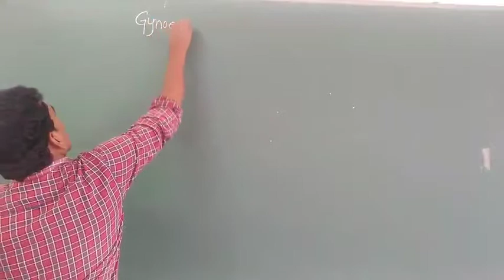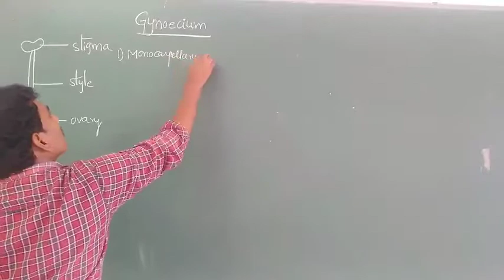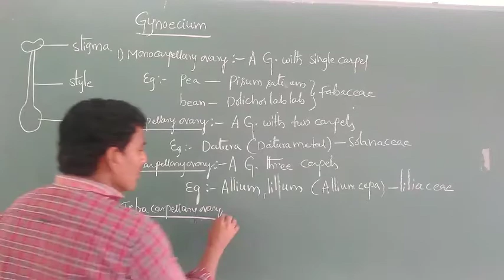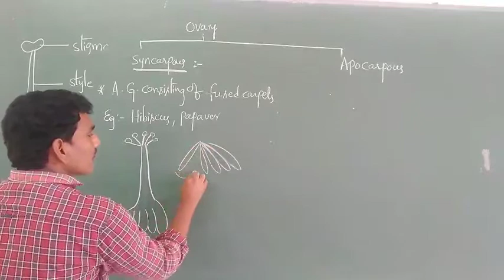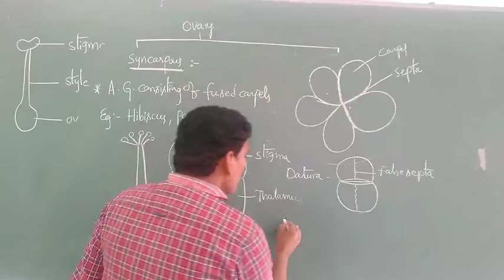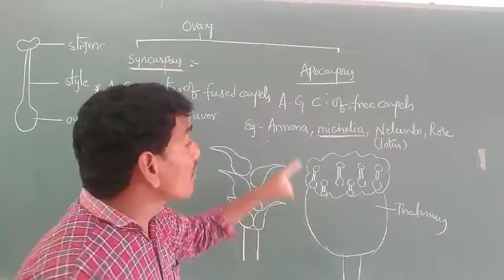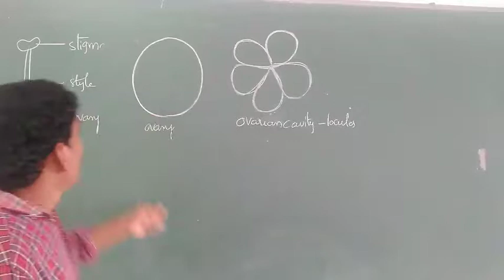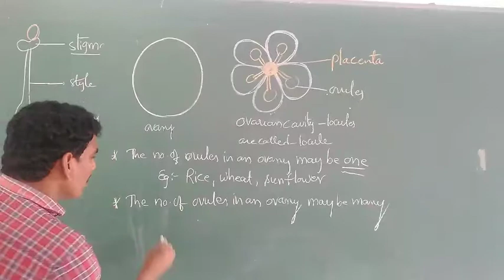Sexual reproductions of flowering plants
Gynoecium by vijaya kumar